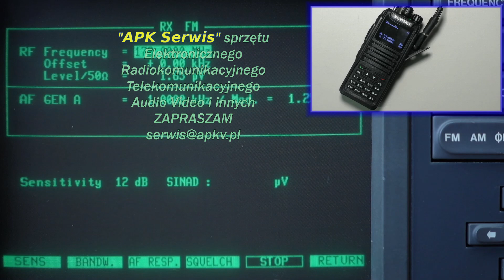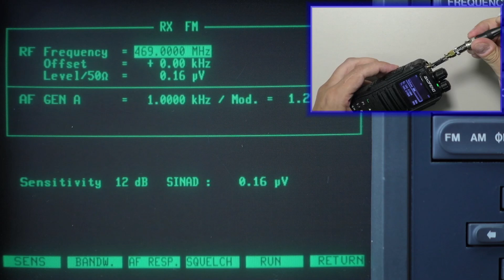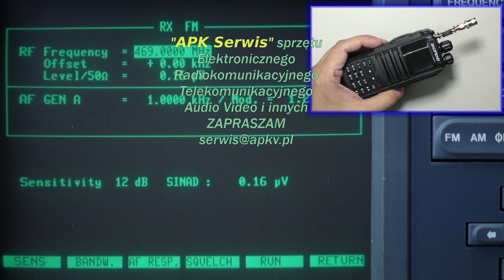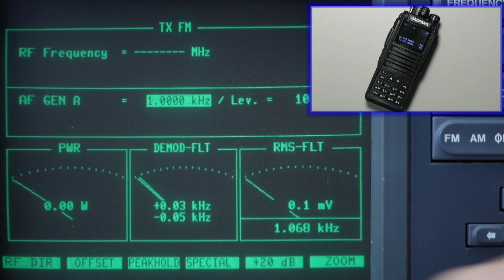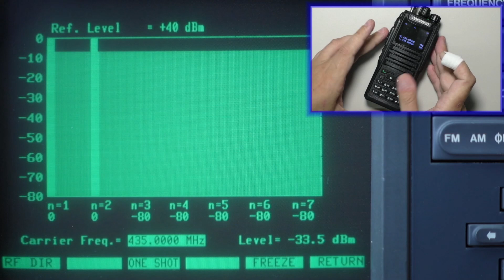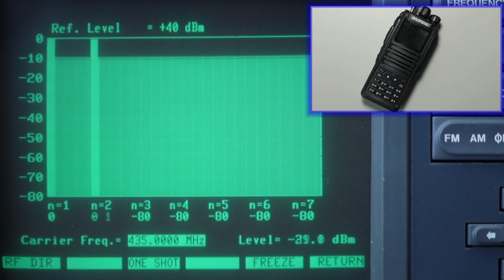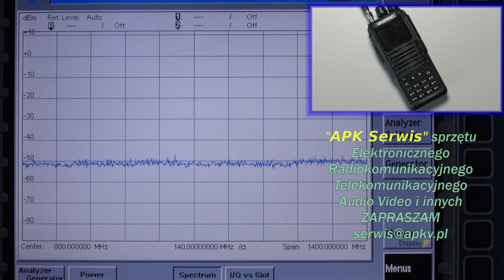Radiotelefony - Testy i pomiary - Baofeng DM-1701 DMR/Analog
Cykl poświęcony testom i pomiarom radiotelefonów.
W tym odcinku testuję Baofeng DM-1701. DMR/Analog. Jak wypadnie to urządzenie na tle innych? Zobaczcie sami.

Zapraszam